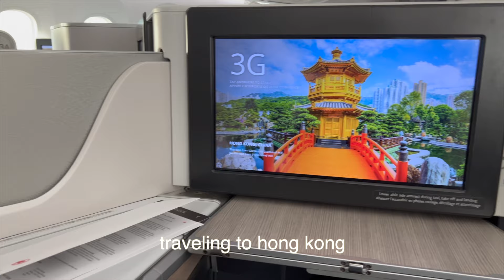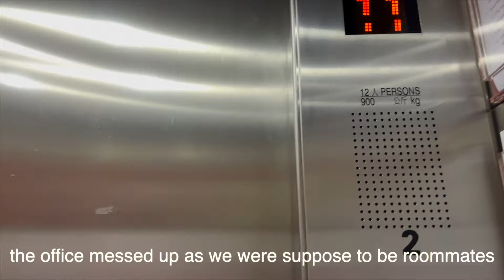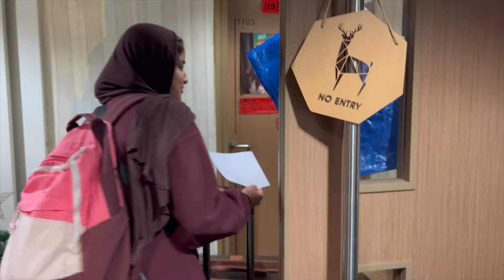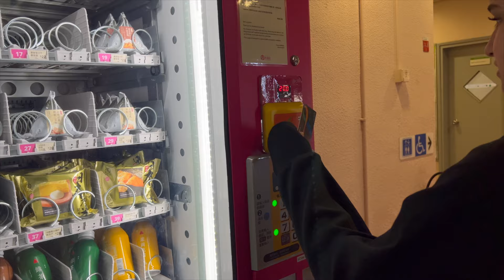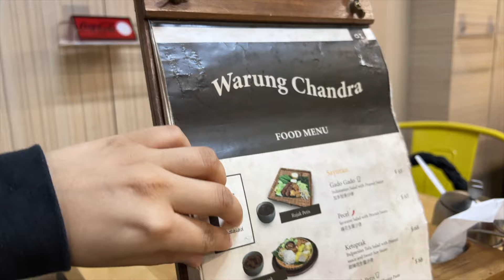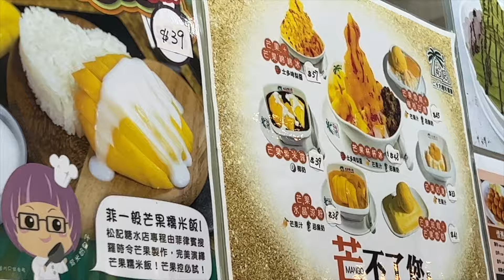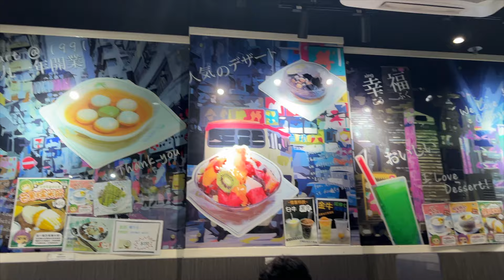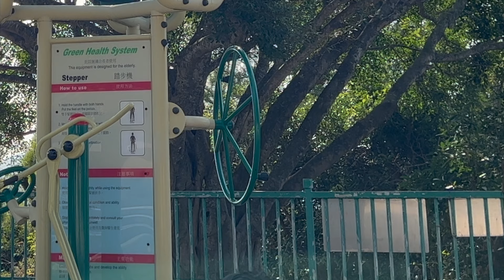HONG KONG EP 1: BESTIES MOVING FOR STUDY ABROAD (hku students)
Embark on a journey with us as we share our first few days in Hong Kong for a winter semester exchange at the University of Hong Kong! We experience the vibrant city from moving into residence to navigating the bustling streets, attending HKU orientation, and admiring city views.

Welcome to our Hong Kong Exchange Series! 🇭🇰 In this series, we'll take you on an exciting journey through our exchange semester, showing you everything from the bustling streets of Hong Kong to the serene hikes, our campus life at Hong Kong University, and all the incredible experiences in between. Join us as we explore, learn, and grow in this vibrant city.